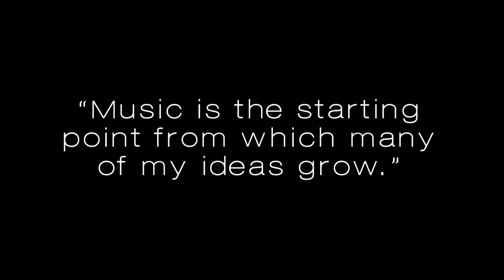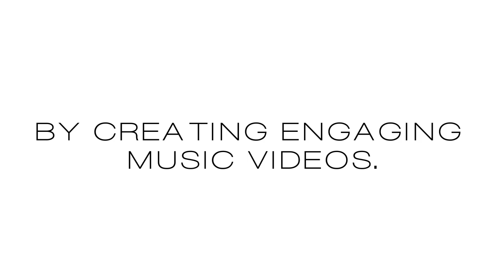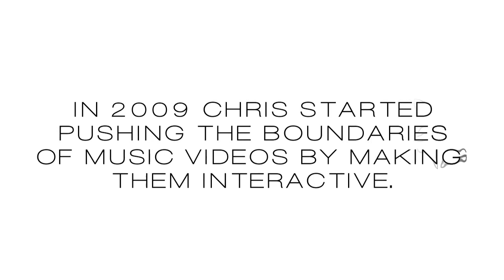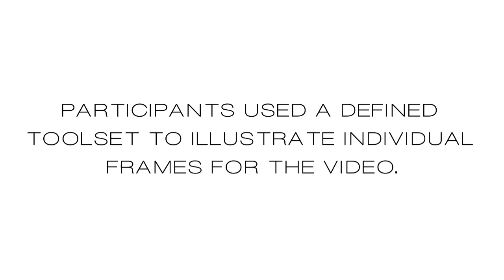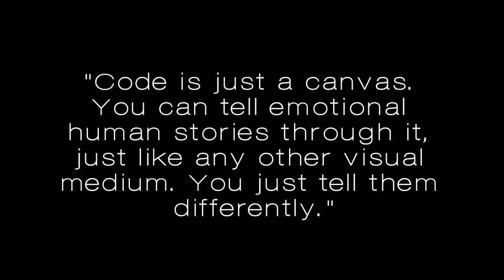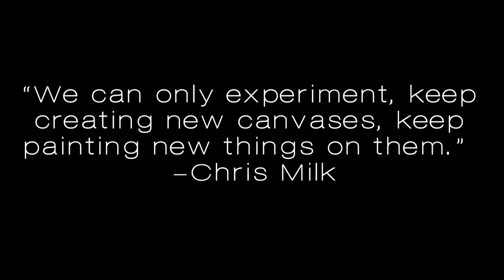A Different Canvas: Chris Milk (Future of StoryTelling 2013)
Chris Milk is "interested in utilizing new technology to tell stories differently than they've been told in the past."

From interactive internet videos to a sea of light-up balloons, his exploration into the digital world transforms the art-viewing process from a passive one into an engaging, active experience.

Milk's work challenges the boundaries of technology, integrates the digital world into the physical one, and feels, at its core, deeply personal and human.

A Future of StoryTelling Film. Produced by Melcher Media and Eikon Productions, directed by Jason Miller